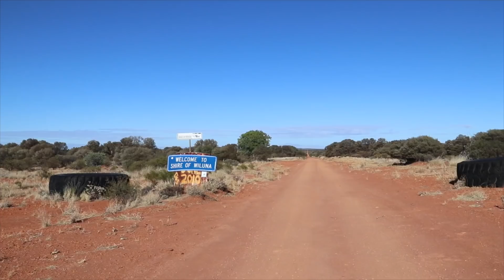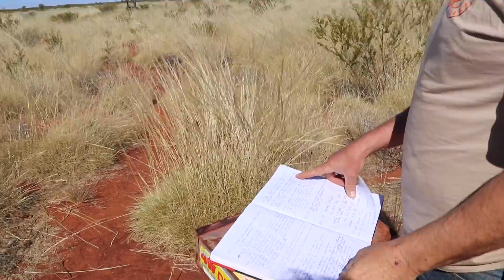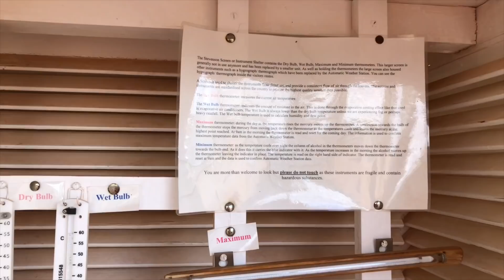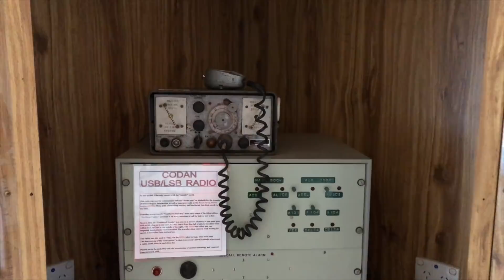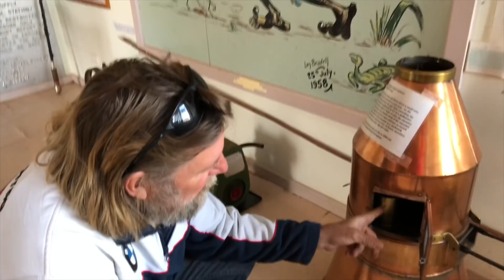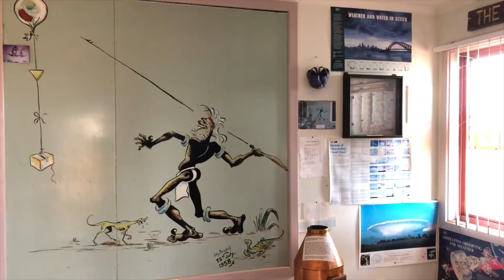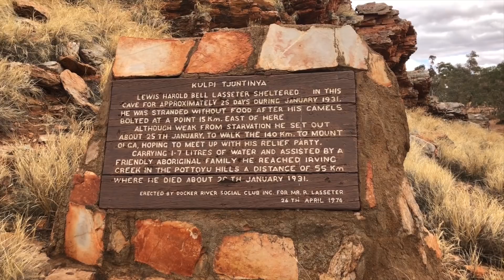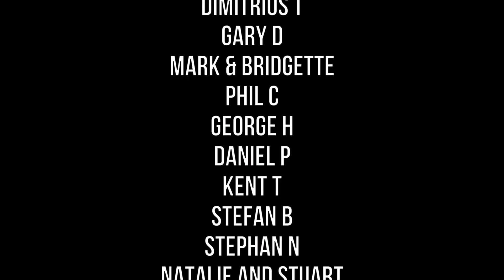Ep 110 | Let’s Talk About the Weather, 4WD Outback Trip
We continue our journey on bumpy, deserted roads, in the deserts of the Australian Outback. We re-water and re-fuel by the side of the road.

The scenery is absolutely stunning in this part of the world and Mavi gets a good workout!

We stop in at Giles Weather Station and Magnus talks about the weather and Len Beadell, who built over 6000kms of roads in the Australian outback for the rocket launch program.
Thanks for following along with us as we traverse Australia from Steep Point in the west to Byron Bay in the east.

00.00 Foreign Exchange,Globulbub
00.53 Foreign Exchange,Globulbub
01:54 Foreign Exchange,Globulbub
08:45 Split Decision, Brock Kerrigan
29:35 Marlboro Lite